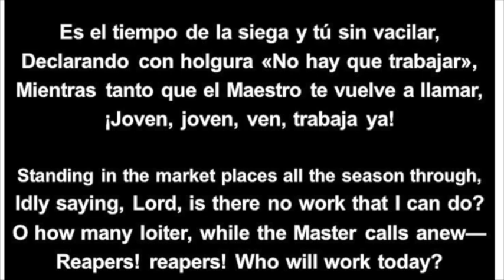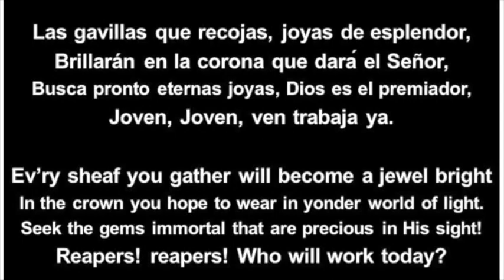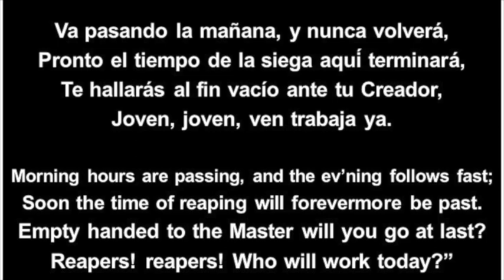(147 GUA - 288 MEX) PISTA Es el Tiempo de la Siega - INSTRUMENTAL Reapers are Needed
ES EL TIEMPO DE LA SIEGA

Es el tiempo de la siega y tú sin vacilar,
Declarando con holgura «No hay que trabajar»,
Mientras tanto que el Maestro te vuelve a llamar,
¡Joven, joven, ven, trabaja ya!

Ven y ve los campos blancos, como están,
Aguardando manos que los segarán,
Joven, despierta, hazlo pronto y alerta
Sé el primero en decirle, «Heme aquí, Señor».
Por doquier se inclina la madura mies,
Que las auras mueven, y qué bella es,
Pocos días hay que restan para el segador.

Las gavillas que recojas, joyas de esplendor,
Brillarán en la corona que dará el Señor,
Busca pronto eternas joyas, Dios es el premiador,

Va pasando la mañana, y nunca volverá,
Pronto el tiempo de la siega aquí terminará,
Te hallarás al fin vacío ante tu Creador,

REAPERS ARE NEEDED
Words and Music by Charles H. Gabriel

Standing in the market places all the season through,
Idly saying, Lord, is there no work that I can do?
O how many loiter, while the Master calls anew—
Reapers! reapers! Who will work today?

Lift thine eyes and look upon the fields that stand
Ripe and ready for the willing gleaner’s hand,
Rouse ye, O sleepers! Ye are needed as reapers!
Who will be the first to answer, Master, here am I.
Far and wide the ripened grain is bending low,
In the breezes gently waving to and fro,
And the golden harvest days are swiftly passing by.

Ev’ry sheaf you gather will become a jewel bright
In the crown you hope to wear in yonder world of light.
Seek the gems immortal that are precious in His sight!

Morning hours are passing, and the ev’ning follows fast;
Soon the time of reaping will forevermore be past.
Empty handed to the Master will you go at last?